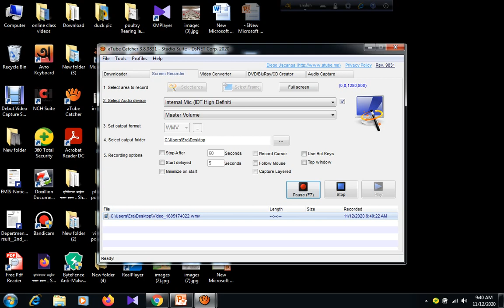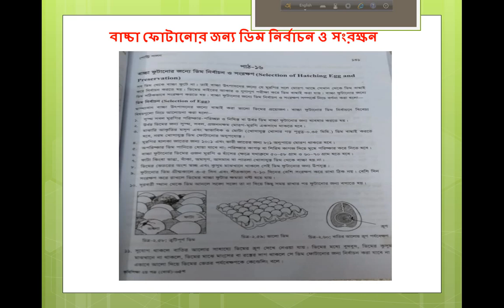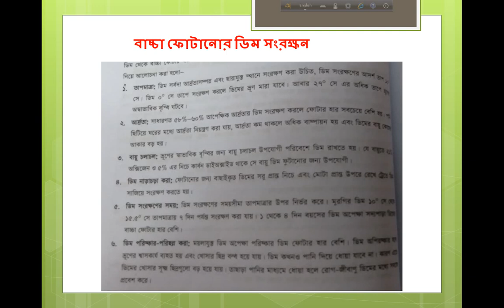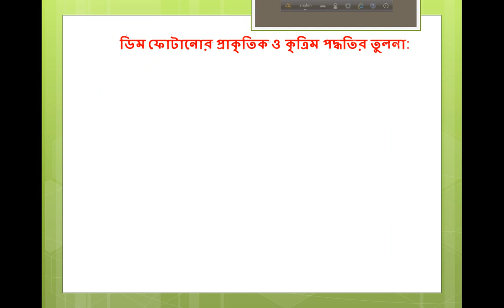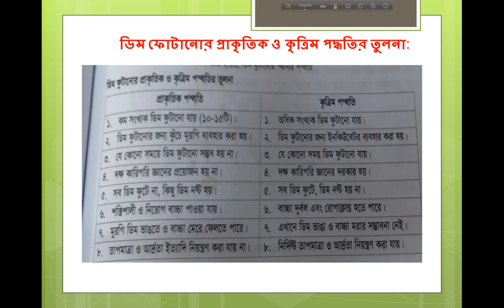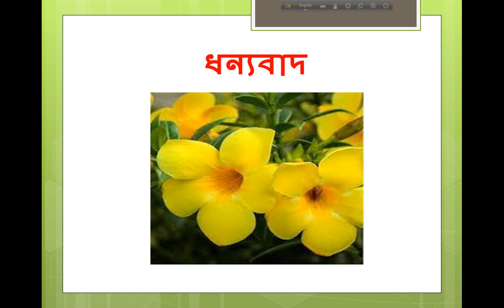Agriculture Studies online class by Shahnaz Parvin, Lecturer, Duaripara Gvt. College, Dhaka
Agriculyure studies 2nd Paper
2nd Chapter
Hatching of Eggs
Lecture 9